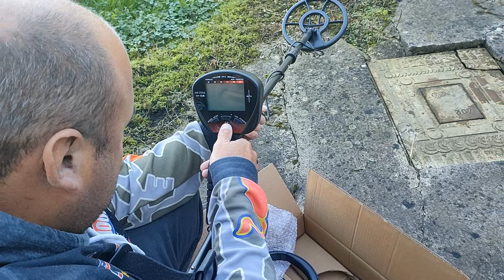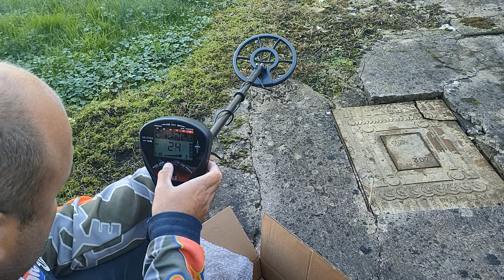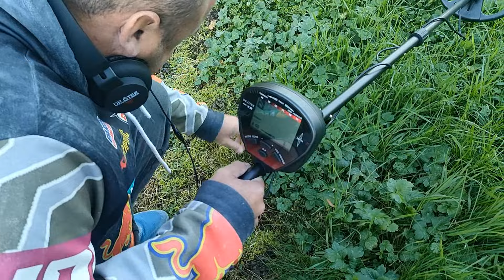chercheur de trésors avec DROTEX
Code de réduction VANLIFEXR

événement le 6/7/8/9 JUIN 2025 a calais vous pouvez vous inscrire pour le bivouac ou professionnels
Vous pouvez aussi nous retrouver sur :